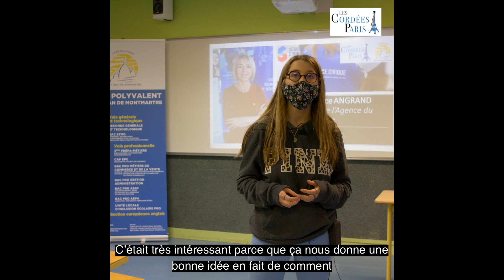Aujourd'hui, Florielle, élève au lycée Saint Jean de Montmartre,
a participé à la conférence animée par Béatrice Angrand sur le service civique. Elle nous en parle .